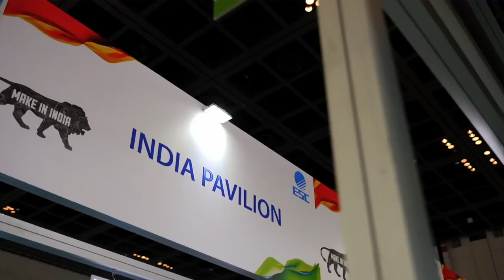Visuals for your LED display screens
LED screen displays demand contents